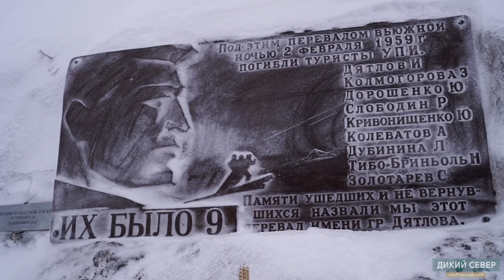A winter trip to Dyatlov Pass: Snowmobiling in Russia | The Urals #7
On February, 1, 1959, a group of 9 Soviet students from the city of Sverdlovsk stayed on the east shoulder of a mountain, known locally as Holatchahl (or Kholat Syakhl, meaning Mountain of the Dead) to set up a tent for the night during their multi-day hiking trip.
In the evening something terrified the hikers, and they cut their way out of the tent and rushed out into the freezing night.
Now known as the ‘Dyatlov Pass Incident’, the mystery of their deaths still remains unsolved.

Every winter lots of tourists go to the Pass to solve the mystery or to follow the Dyatlov’s group ski path on their own.

Dikiy Sever expedition club offers unique guided Snowmobile Tours, Skiing Trips and Dog Sledding Tours including meals, transfers and some sightseeing during your journey.

When you plan a vacation package with Dikiy Sever expedition club, you can rest assured you’ll get the best of your vacation time in Russia! Explore new snowmobile trails and realize your Russian adventure with us.

Running expeditions since 2006, we spent 13 years exploring the most remote and inaccessible parts of the Urals.
Expedition club "Dikiy Sever" (in Russian stands for "Wild North") – Expeditions to any far-off corner of the Urals.

An Off-Road Expedition (ATV Tour) to the Dyatlov Pass combined with the helicopter flight to the Manpupuner (Seven Strong Men) plateau:

ℹ️ Thanks for visiting our site      ►pripolar.com